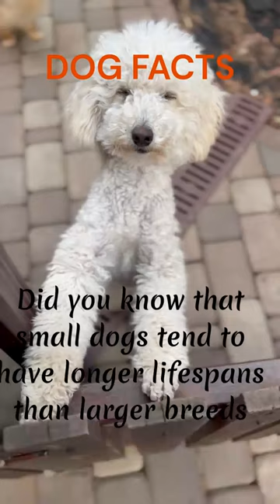Man's Best Friend - Dogs"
Animal World" is a captivating and informative video that takes you on a journey through the incredible diversity of the animal kingdom. From the depths of the ocean to the soaring heights of the sky, you'll discover the amazing adaptations and behaviors that make each animal unique. Featuring stunning footage and expert commentary, this video is a must-watch for anyone who is fascinated by the natural world and wants to learn more about the incredible creatures that call it home.